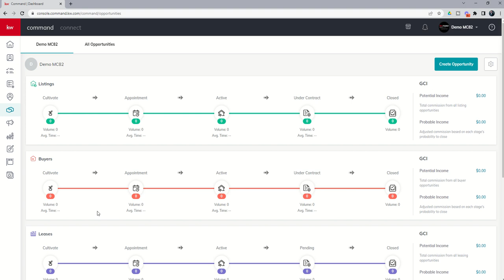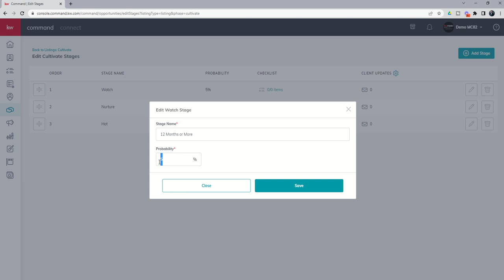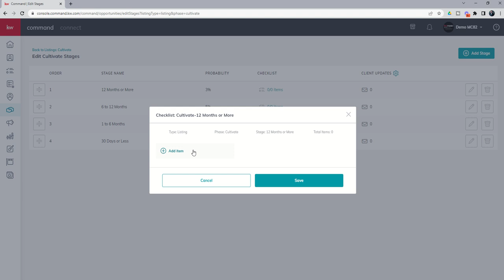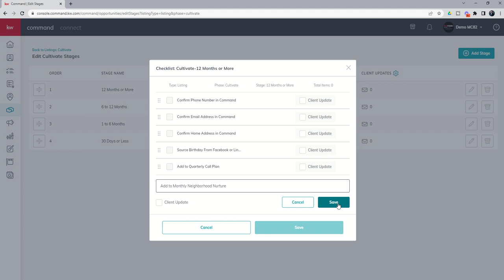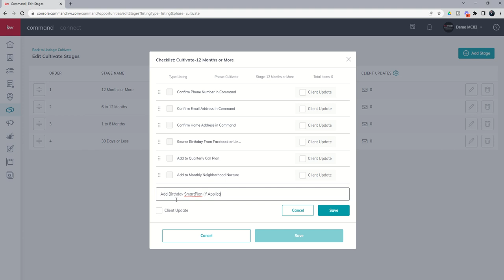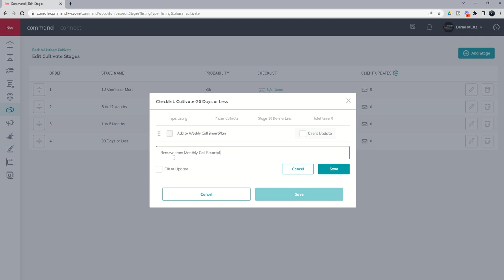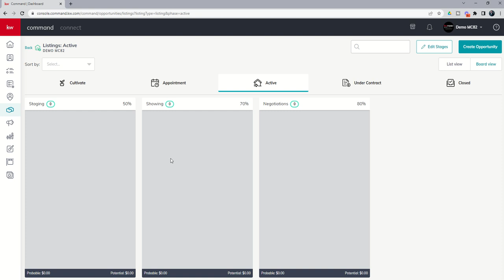KW Command 66 Day Challenge 7.0 - Day 20 - Custom Opportunity Stages and Checklists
** The Contacts used inside of this video are fictional characters using fictional email addresses, phone numbers and mailing addresses. **

KW Agents know as well as any Agent that Real Estate can vary from town to town, city to city, state to state, etc.  Although our end goal is happy Clients that will refer us more business and work with us again, the process of getting them to that point can vary for each of us.  For that reason, KW Command allows for full flexibility with regards to how you build out the Stages in each Phase of your Command Opportunity pipelines.  In addition, since getting our Clients across the finish line can take any number of steps from beginning to end, Command allows you to create custom Opportunity checklists to make sure you don't miss a beat.  Watch this short video to learn how to customize your Opportunity Stage names, likelihood to close and create Custom Checklists for each.

0:00 Custom Opportunity Stages and Checklists
1:10 Creating/Editing Opportunity Stages
3:01 Reordering Opportunity Stages
3:45 Creating Custom Opportunity Checklists
6:28 Reorder Opportunity Checklist Items

👦 Marty Miller is the Team Lead for Summit Property Group at Keller Williams Preminer in Katy, TX as well as the Regional Technology Trainer for Keller Williams' South Texas Region and a MAPS Technology Coach.  He is an active Real Estate Agent serving the Katy and West Houston markets via Agent and Past Client Referrals.  Marty is also a Keller Williams University Approved National Trainer.